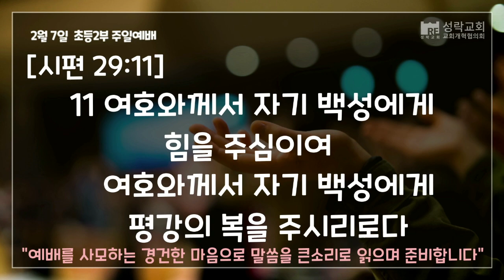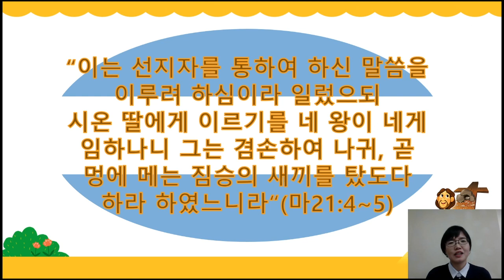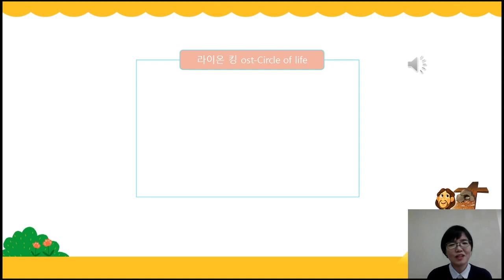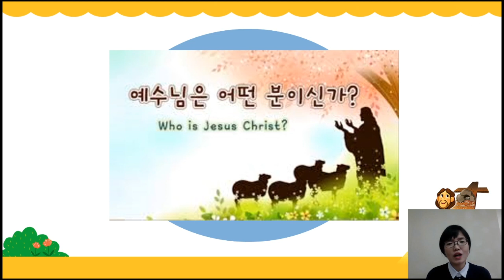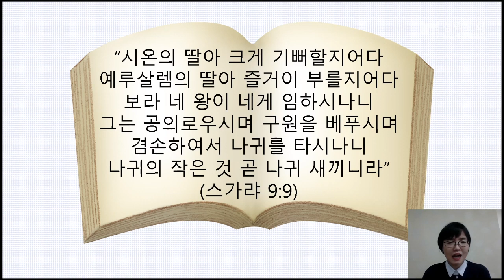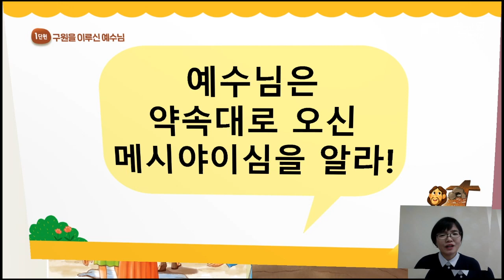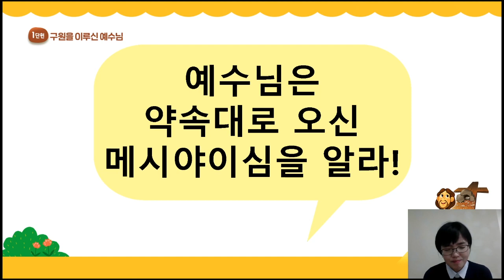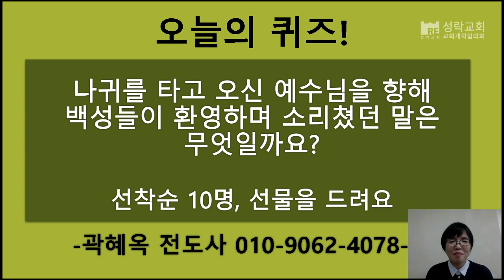[성락교회] 초등2부 온라인예배 2021-02-07